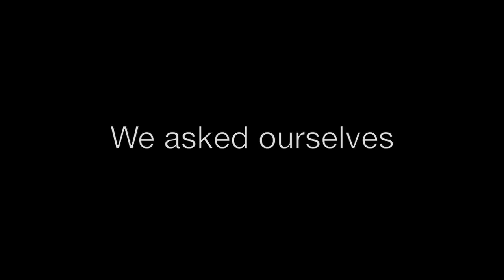How Do We Get To 100? Darwin Music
We asked ourselves how we get to 100 albums of world class music? We put the most talented, creative hard working people behind the music. Real music is about having real artists and musicians behind the music. We call it Darwin! Music evolved.

A brand new collection of Hollywood quality music in a variety of styles including live orchestral cinematic music, current indie pop, Latin, jazz, and more. Emmy-Award winning composer and mastermind behind Darwin Music, Sam Cardon, said “producers get tired of hearing tracks that they’ve previously used in other people’s productions.  Darwin offers a deep, fresh pool of high-quality music that producers can discover.”

Amphibious Zoo Music - What music should sound like.

Category
Film & Animation